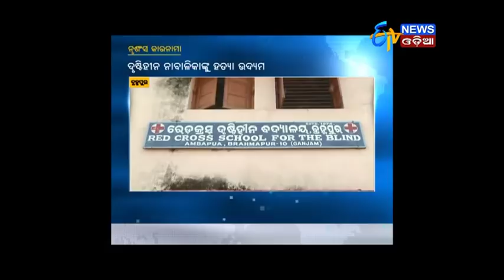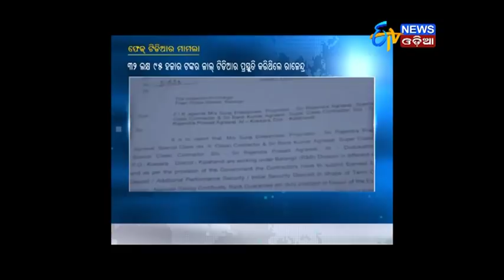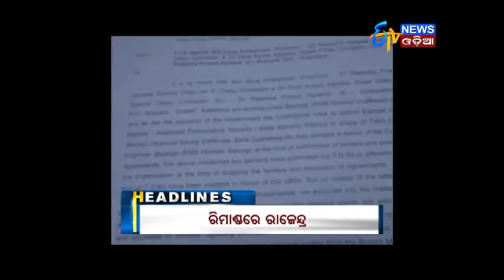Amari Odisha @7PM (19.12.17)- ETV News Odia